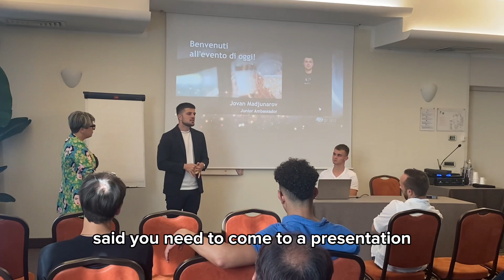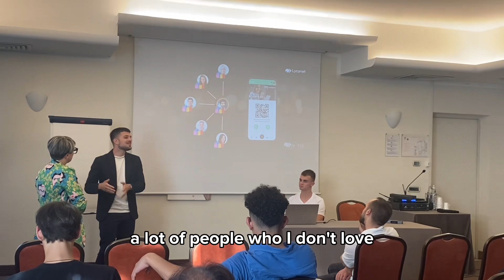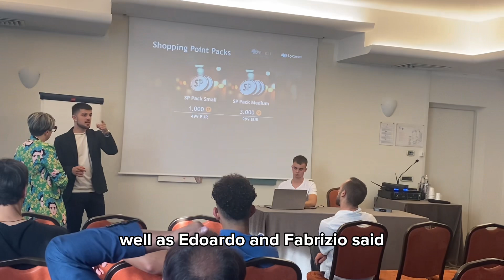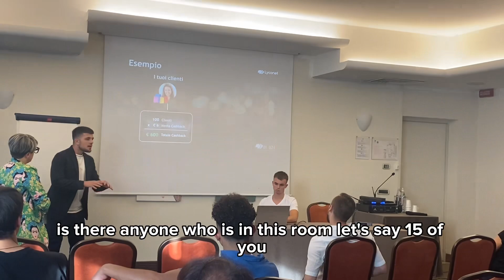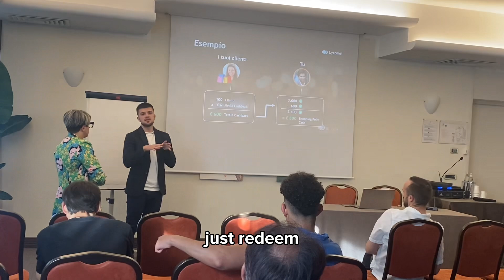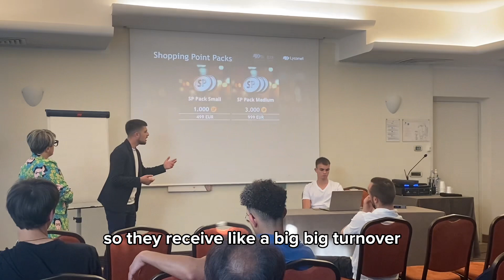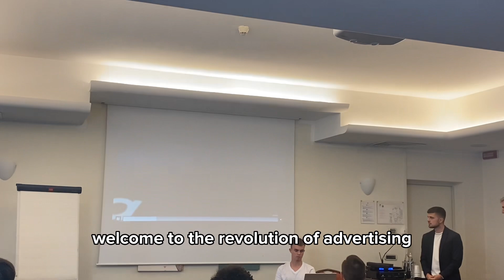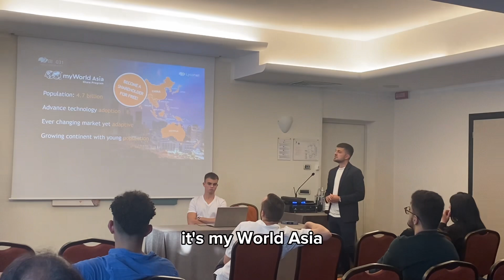How To Make Money Online (Italy,Mestre 22.05.2023)